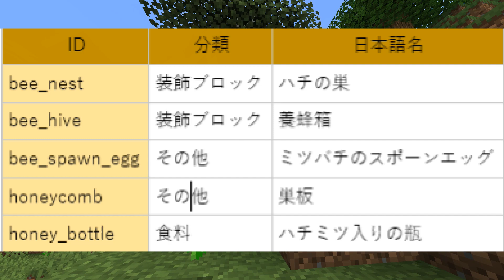【JE1.15】ミツバチの習性・ハチの巣・養蜂箱の作り方・ディスペンサーの新機能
JE1.15のスナップショット【Snapshot19w34a/19w35a】にてミツバチが登場。ミツバチはハチの巣と養蜂箱に出入りし、蜜を溜めます。レベルMAXになったら巣板（ハニカム）をゲット。
刺したら自らも命を落とす・煙・水を嫌うetc…

ただかわいいだけでなく、ミツバチのリアルな習性まで踏襲したとても面白いMobになっています。